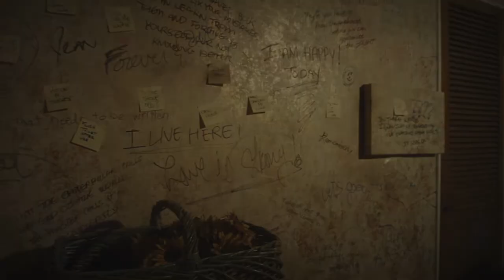Maron Doll 2021 Short Film Trailer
A woman afflicted with Alzheimer's lives in isolation, until a familiar visitor arrives unexpectedly. The two then delve into wounds from the past.

Winner, The Encore Producers’ Award: Hollywood Fringe 2018
Winner, Better Lemons Fringe Audience Choice Award 2018
Winner, Audience Enthusiastically Reviewed Sweet Award 2018
Winner, Best Actress: Los Angeles Short Film Festival Award 2022
Winner, Best Child/Young Actress: Independent Shorts Awards 2021
Winner, Best Child/Young Actress: IndieXFilmFest 2021
Winner, Best Drama Short: Independent Shorts Awards 2021
Winner, Best Drama Short: IndieXFilmFest 2021
Winner, Best First Time Director (Female): Independent Shorts Awards 2021
Winner, Best First Time Filmmaker: Venice Short Film Awards 2021
Winner, Best Original Story: Los Angeles Film Awards 2021
Winner, Best Script Produced: Sunset Film Festival 2021
Winner, Special Jury Award: Los Angeles Film Awards 2021
Finalist, Best Picture: Los Angeles Film Awards
Finalist, Best Screenplay: Los Angeles Film Awards

As one of the Christmas plays in 2013, 'Maron Doll' was presented by the Ezekiel Theater at the 'Maga Church' for the first time. Translated into English in 2018, it was performed at the 'Secret Rose' Theater in North Hollywood, winning three awards at the Hollywood Fringe Festival Stage that year. In 2019, collaborating with director Yoo Seok Jong, it was adapted into a short film, garnering 12 awards and nominations at various film festivals. 'Maron Doll' has proven its success on both stage and screen, earning praise and numerous accolades for its outstanding performances and achievements.

2013년 크리스마스 연극 중 하나로서 '마음이 가난한 사람들의 교회'에서 처음 선보인 이즈키엘 극단의 '마론인형'은 2018년에 영어로 번역되어 노스 헐리우드의 '시크릿 로즈' 극장에서 공연되었으며, 해당 연도에는 헐리우드 프린지 무대에서 3개의 상을 수상하게 되었습니다. 이어서 2019년에는 데종필름의 종유석 감독과의 협업으로 단편 영화로 제작되어 다양한 영화 페스티벌에서 12개의 상과 노미네이션을 획득하였습니다. 이로써 '마론인형'은 무대와 화면에서의 성공적인 활약을 통해 수많은 찬사를 받았으며, 다양한 상을 수상하며 그 성과를 입증하였습니다.

Directed by Soo Chyun & Yoo Seok Jong
Written by Soo Chyun & Cameron Chyun
Executive Producer John Crist
Produced by Jonathan Maas & Christian Chyun
Based On a Play "Maron Doll" by Ezekiel Drama Ministry

Cast
Jean Lara Helena
Mina Michelle West
Child Jean Azra Kearns
Young Mina Eliana Maas
Student Volunteer Lauren Han

Crew
Director of Photography Yoo Seok Jong
Production Designer Liz Stewart
Editor Daniel J. Pico
Associate Producer Jerry Chyun
Casting Director Christian Chyun

Assistant Director Hyunjun Kim
Set Decorator Monique Ozimkowski
Construction Coordinator Bandi Meszaros
Camera Operator Ariel Song
First Assistant Camera Sun Min Park
Screenplay Assistant Cameron Chyun
Sound Design Daniel J. Pico
Production Sound Ash Sutton
Chief Lighting Technician Jonathan Angelier
Wardrobe Jocelyn Kuan
Makeup Department Alexia Molinari-Giorgi
Storyboard Eden Chyun
Production Assistant Youn Hee Cho
Colorist Max Karpylev
Casting Support Services Breakdown Services
Distributor Ezekiel Drama Ministry & Dejong Film
Production Ezekiel Drama Ministry & Dejong Film